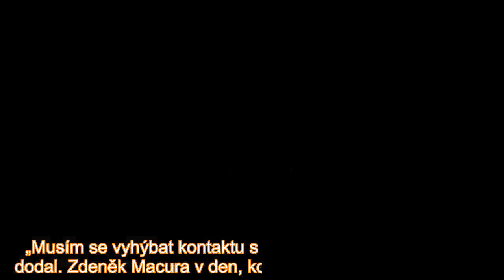Samozvaný ochránce žen a bývalý milenec Ivety Bartošové (†48) Zdeněk Macura (44) prodělal před pár d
Když jsme Zdeňku Macurovi nabídli, že ho odvezeme domů, byl mile překvapen, a dokonce se zeptal, kolik za to chceme zaplatit. Počítal totiž s tím, že si objedná taxi. Samozřejmě jsme od něj nic necht